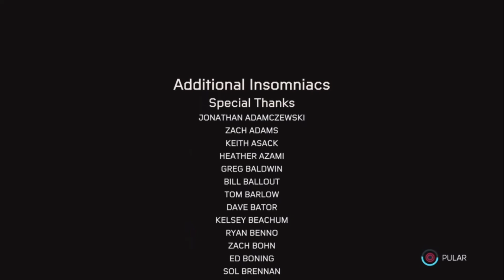Spider-Man: Miles Morales #13 final